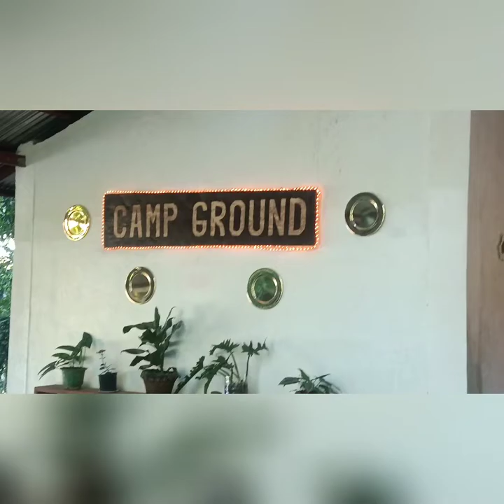CAMP GROUND located @ misom, baliangao misamis occidental.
Try visit CAMP GROUND, located @ misom, baliangao misamis occidental.. Surely you'll enjoy the ambiance of the place😁😁👍👍